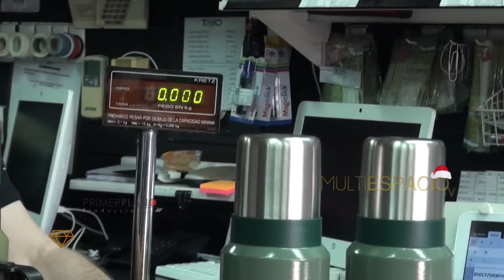TODO TERMO - termos STANLEY Vs imitaciones - Multiespacio TV